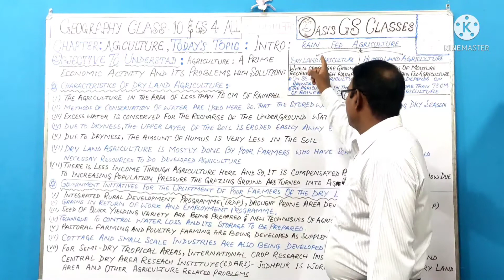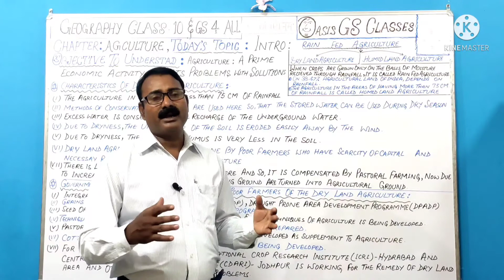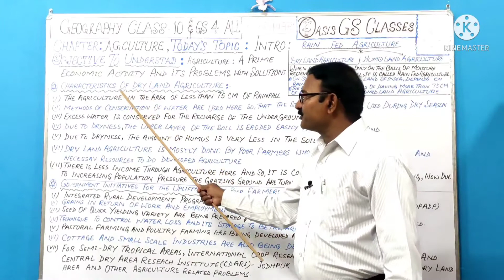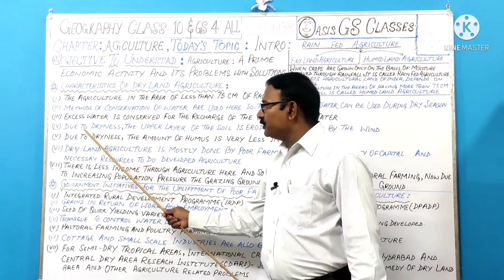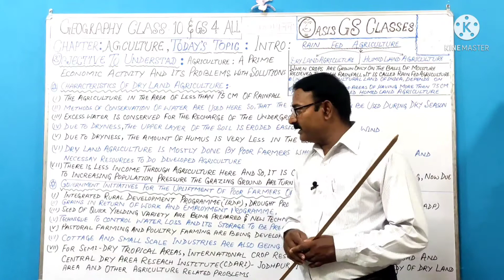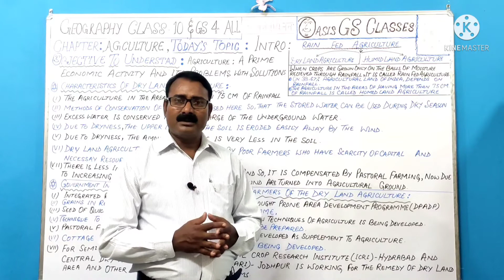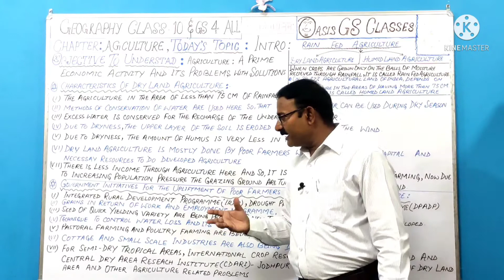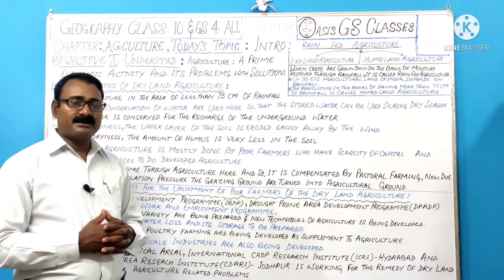Geography Class - 10, Chapter - Agriculture ; Rain Fed Agriculture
This video Lecture comprises with Rain Fed Agriculture in Class 10th Chapter - Agriculture .

View, Like, Share and Subscribe to encourage me to upload more videos lecture for your kind service .Thereby your chosen way will definitely boost me up, Let me be to be obliged . In coming days, you would enjoy my updated quality.

Thanking You.

Yours Sincerely